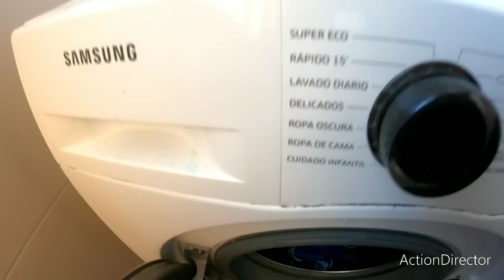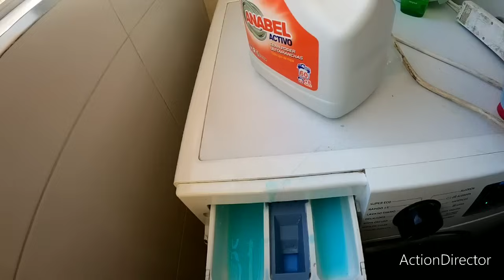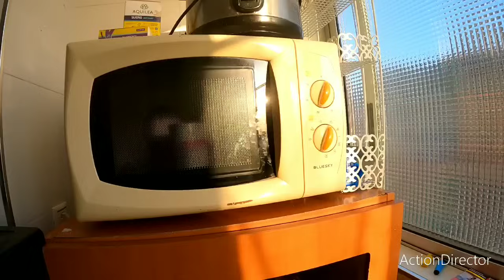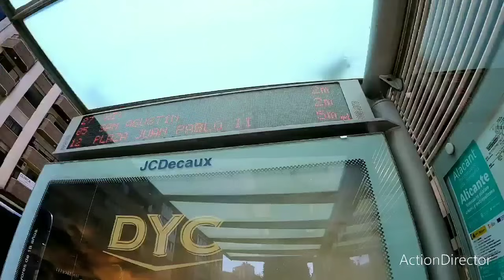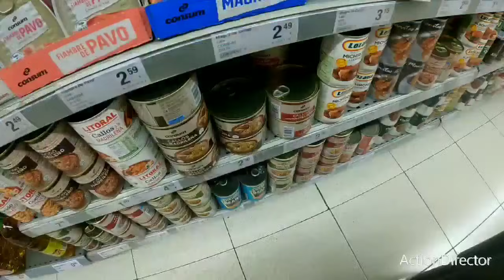MAÑANA DE DILIGENCIAS, EL NO PUEDE VIVIR SIN MI